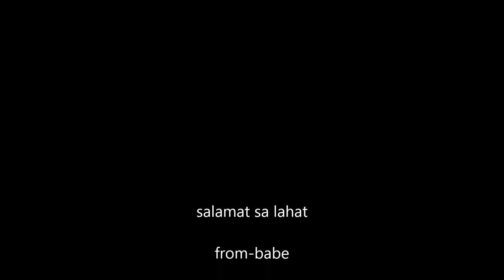ayaw lang ko pasakiti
By♠deejay♥jay♣ar♦